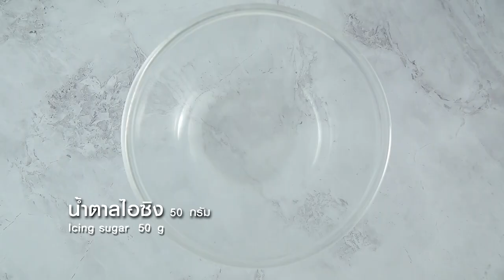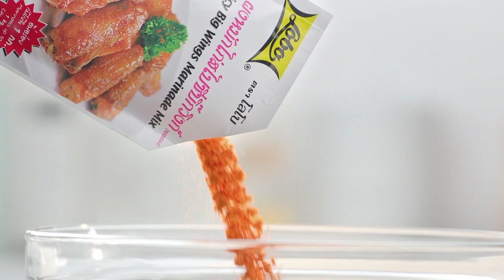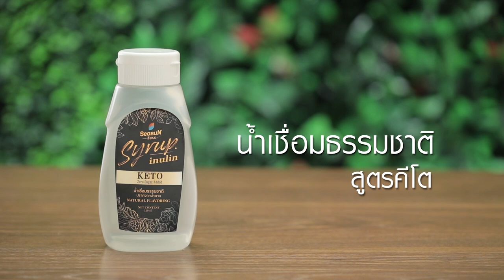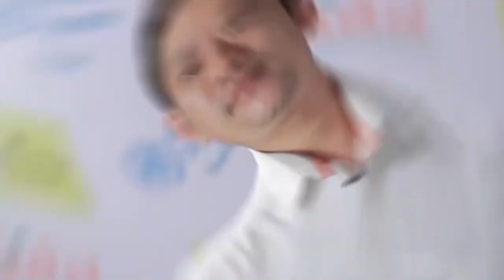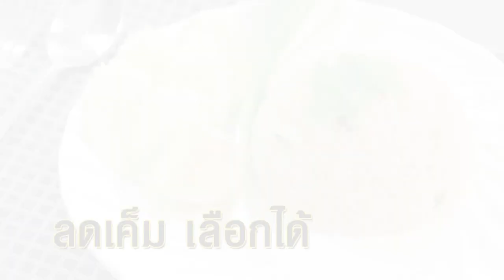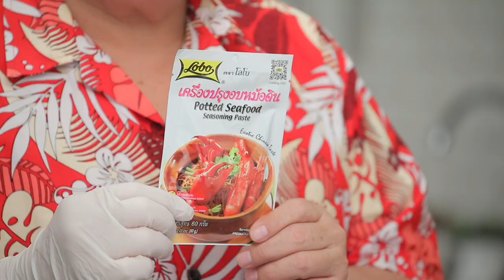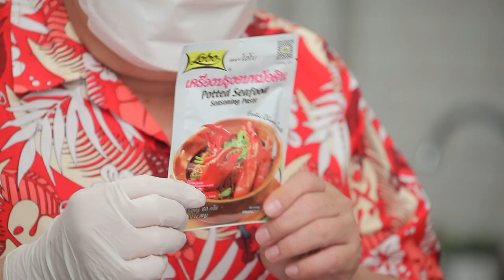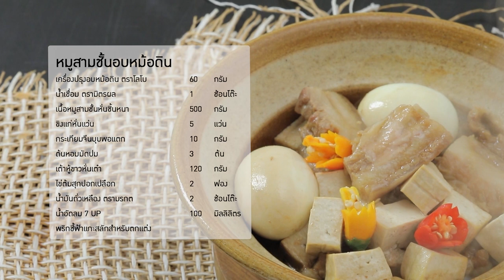กินได้ก็กิน (ทำกินเอง) หมูสามชั้นคั่วน้ำปลาหวาน / หมูสามชั้นอบหม้อดิน EP.232 (Full)